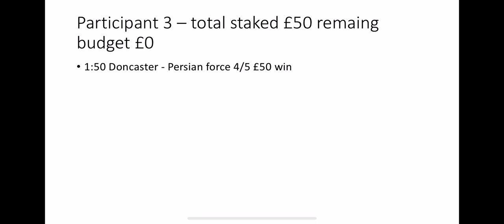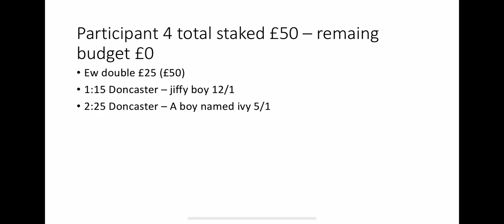March 26th horse racing tips - rags to riches ep 10